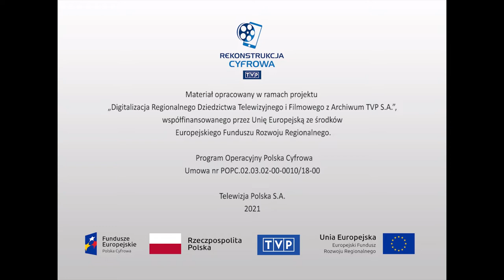Morza i rzeki - Morski weteran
Opowieść o parowcu „Sołdek”, który był pierwszym statkiem zbudowanym w Polsce po II wojnie światowej. Masowiec „Sołdek” powstał w Stoczni Gdańskiej, ale jego macierzystym portem został Szczecin. Nazwę swoją zawdzięcza ówczesnemu przodownikowi pracy w Stoczni Gdańskiej, Stanisławowi Sołdkowi, którego żona Helena, została matką chrzestną statku. Film rozpoczyna się się od wizyty w duńskim porcie Randers, a kończy się uroczystością na Wałach Chrobrego w Szczecinie z okazji tysięcznego rejsu, gdzie nadano statkowi Order Sztandaru Pracy. Historia powstania statku, odbytych rejsów. W filmie wykorzystano zdjęcia archiwalne WFD, które ilustrują wspomnienia budowniczych, kapitanów i załogi statku.